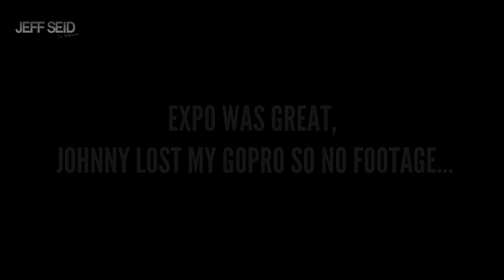Jeff Seid in Melbourne Australia ft. Chestbrah, Johnny Star, Alon Gabbay, GymShark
Can't view vid?? Try using a proxy lol

Deadmau5 - strobe
Hardwell - Young Again
Audien vs Sunshine Anderson - heard all the hindsight (Esquire mash up)
Galantis - you (tiesto vs two loud radio edit)
Code Black & Atmozfears - Accelerate (Official XXelerator Anthem 2014)
D-Block & S-te-Fan & Rebourne - Louder